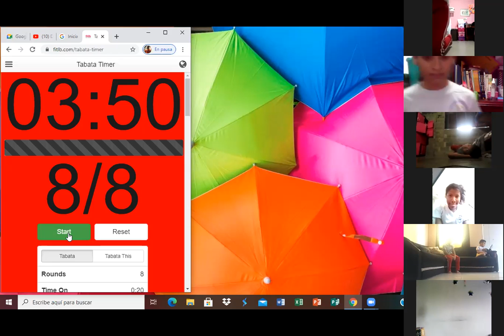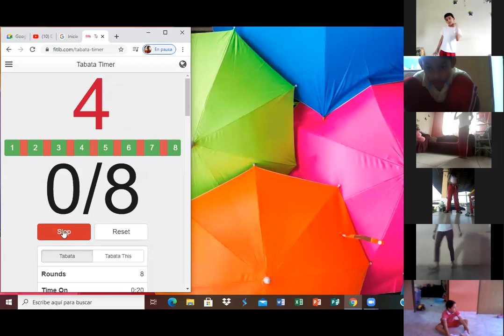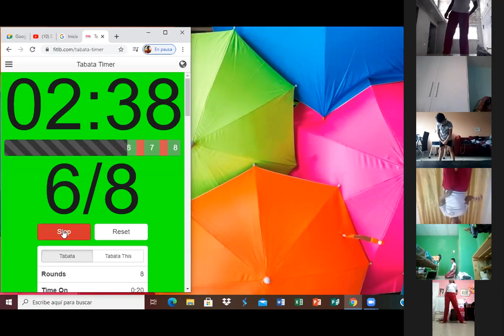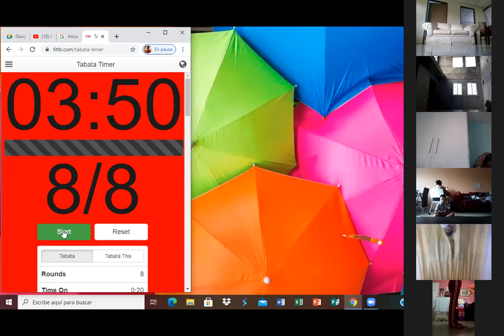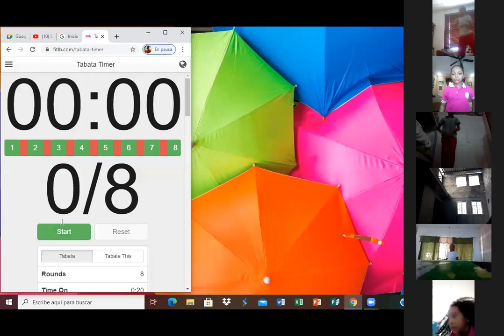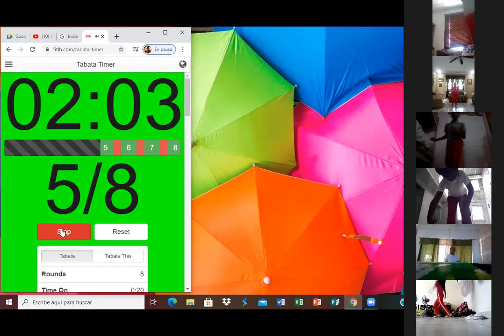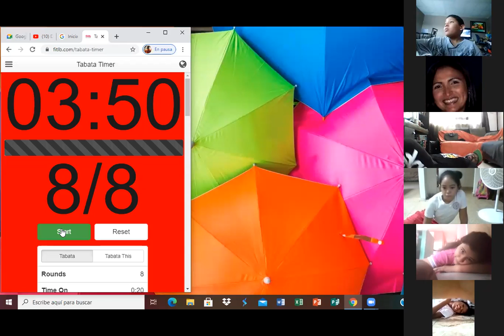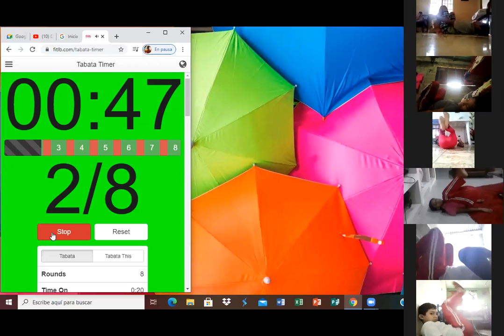EDUCACIÓN FÍSICA INTERMEDIOS CLASE 23 OCTUBRE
Tercero, Cuarto, Quinto, Sexto Grado